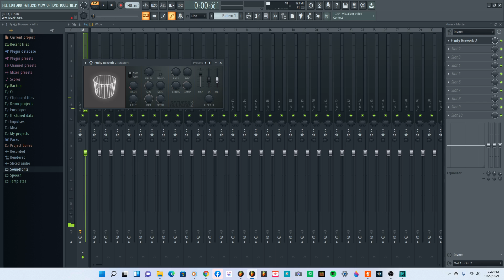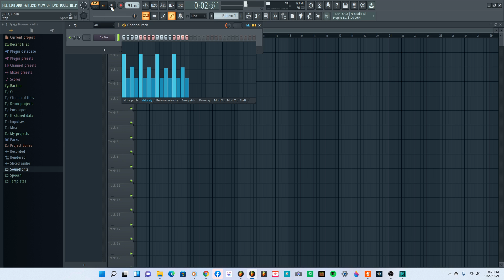How to make a Closed Hihat Sound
This is how you make a Closed Hihat Sound with a 3x OSC Plugin in FL Studio.

Specs:
Windows 11
HP Envy Desktop Computer (Black)
FL Studio (Windows & MacOS Required)

Gear:
USB Microphone Kit 192KHZ/24BIT Plug & Play MAONO AU-A04 USB Computer Cardioid Mic Podcast Condenser Microphone with Professional Sound Chipset for PC Karaoke, YouTube, Gaming Recording
Sentry Bluetooth Speakers
MAONO Dynamic Wonderful Ture Original Sound Musical Headphones
Hamzer H209-bk 61 Key Portable Electronic Piano Keyboard